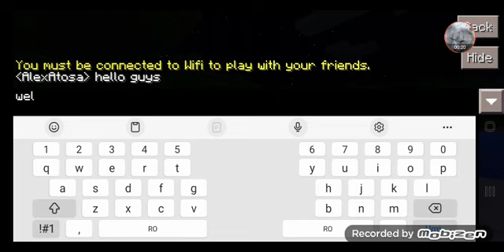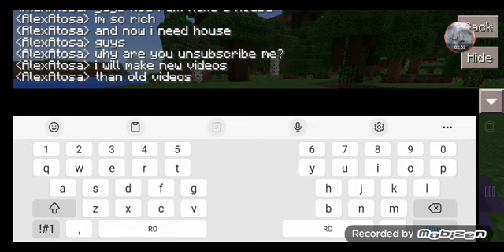Craftsman V1 Part 3